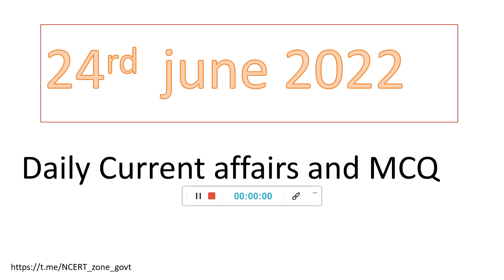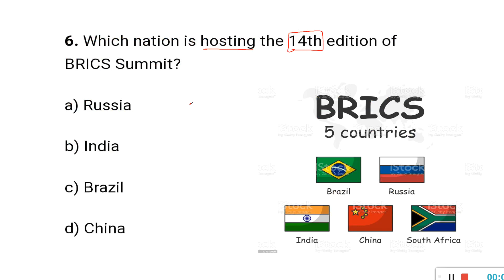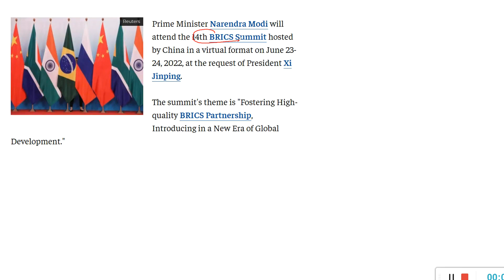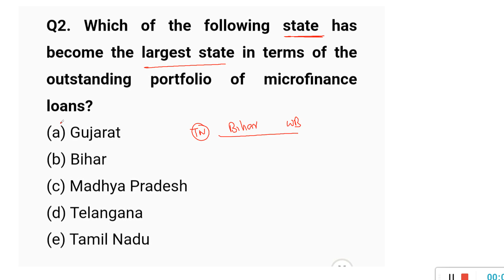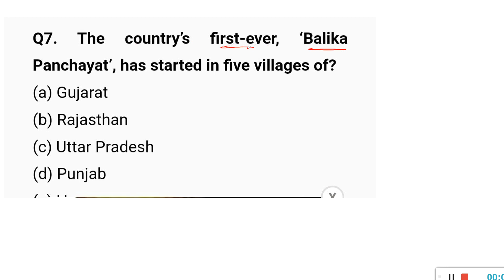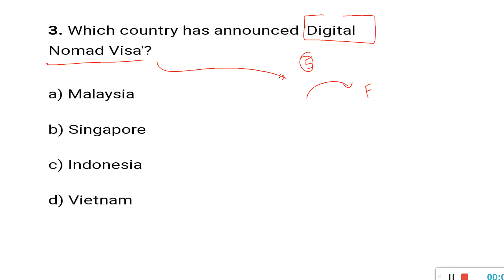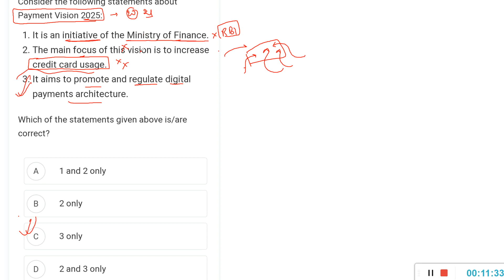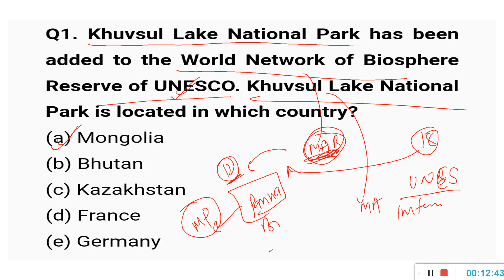24nd JUNE 2022 || Daily current affairs and QUIZ - important for all exam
QUIZ include -

World olympic day

map- canada and great lakes

F1 grand prix winner

cooperative bank licence cancel

person in News -R raveendram

book author and award  -The book of form and emptiness

NIPUN

NRLM

ONOR

YOGA
TYPHOID

1.67th BPSC PT  course it includes (Theory + Test series + current affairs)

2. 68th BPSC PT and MAINS course (HINDI +) ENGLISH )

3. UPPSC PT course for 2023.

4. HPSC course for 2022

5. Ghatna Chakra preview (purvavlokan) - ALL subject

6. NCERT (6th-12th ) Course

7. complete GS course  (book wise - crown + ncert summary )

7. Objective courses - Lucents + rakesh yadav